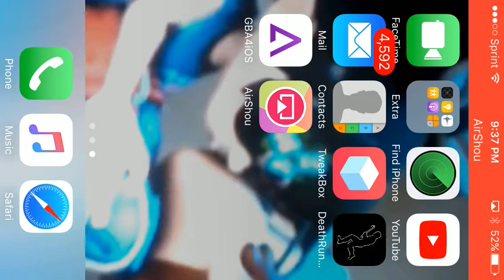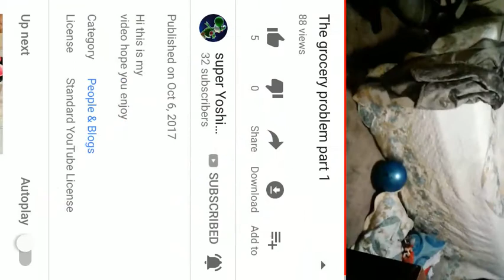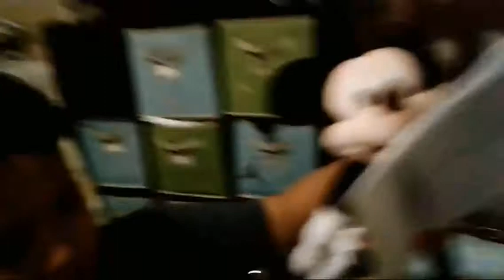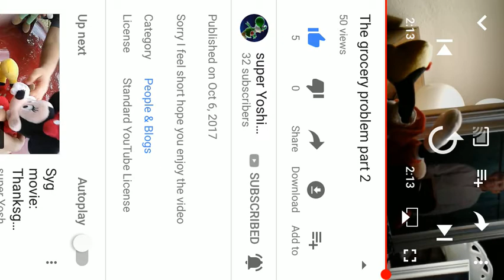Cpen reacts: The grocery store problem Part 1&2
For super Yoshi galaxy